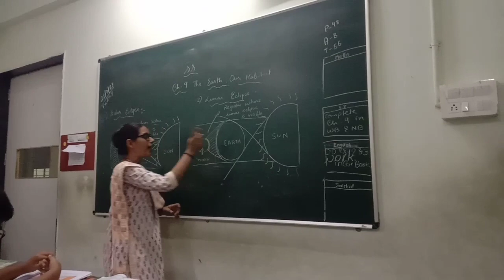Solar Eclipse and Lunar Eclipse...